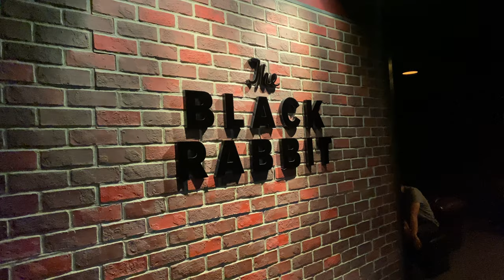I painted Snoop Dogg 🐶 You Won't Believe what he said...... 🤯